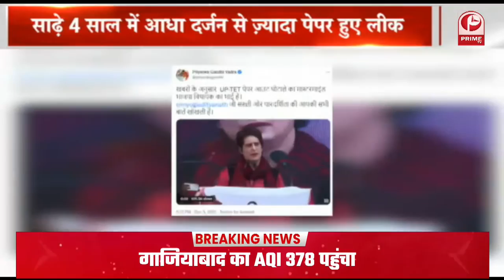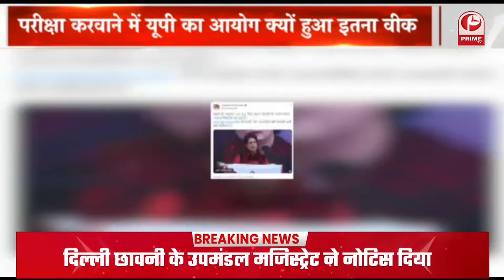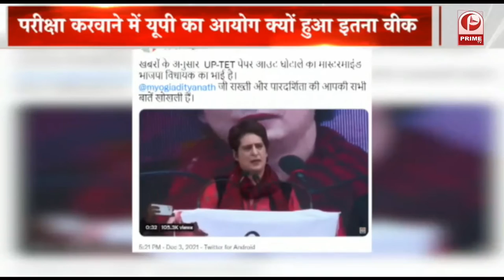UP: साढ़े 4 साल में आधे दर्जन पेपर हुए लीक || Debate छोड़ भागीं प्रवक्ता😱|| Weekend Charcha ||Prime Tv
* रविवार को यूपीटीईटी परीक्षा का किया गया था आयोजन.
* परीक्षा शुरू होने के कुछ देर बाद की गई निरस्त.
* परीक्षा प्रश्नपत्र लीक होने का लगा आरोप.
* योगी सरकार के कार्यकाल में आधा दर्जन से ज्यादा परीक्षाएं लीक होने का आरोप.